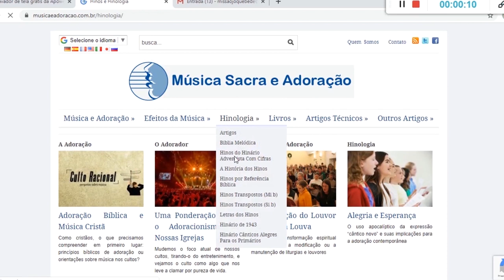A História dos Hinos Adventistas | #2 Ó Adorai Ao Senhor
Caso seja seu desejo apoiar o canal você pode participar do nosso grupo no Apoia.Se e ainda receber mimos todos os meses ✨